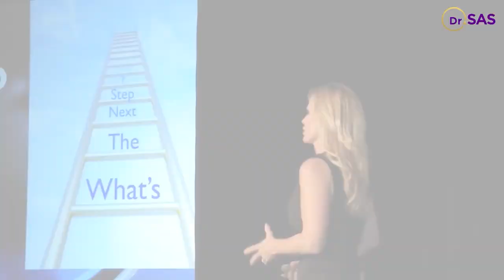Dr Sas and Sandra Dee the journey to authentic life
DR Sas interviews Sandra Dee on her podcast. Inspiring Leaders. We cover everything from childhood challenges, to fashion mistakes that nearly cost a career, to over coming fears, secrets of personal branding and personal leadership on the way to becoming a force for good on the planet.

Intagram:  @Imsandradee